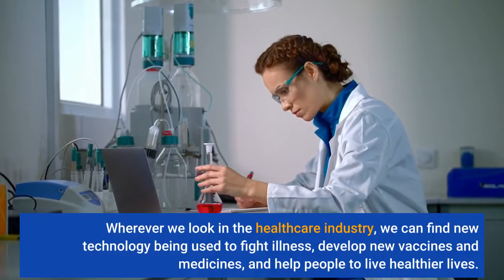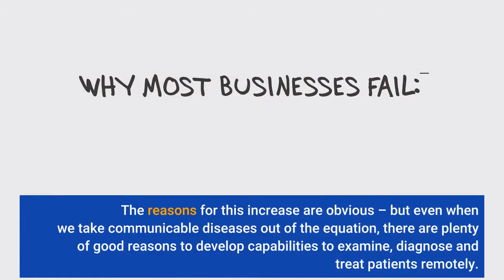The Five Biggest Healthcare Tech Trends In 2022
Wherever we look in the healthcare industry, we can find new technology being used to fight illness, develop new vaccines and medicines, and help people to live healthier lives. Over the last two years, many tech companies have focused on applying their expertise to solve problems caused by the global pandemic. At the same time, many healthcare companies that would not necessarily have traditionally been considered tech companies have turned their attention to technology and its potential to transform the delivery of their products and services. It's clear that the pandemic has accelerated the digitization of the healthcare industry. According to the HIMSS Future of Healthcare Report, 80% of healthcare providers plan to increase investment in technology and digital solutions over the next five years. We will continue to see growth in areas including telemedicine, personalized medicine, genomics, and wearables, with organizers leveraging artificial intelligence (AI), cloud computing, extender reality (XR), and the internet of things (IoT) to develop and deliver new treatments and services. So here are my predictions for the five biggest trends that will impact the healthcare industry over the next 12 months:Remote healthcare and telemedicineDuring the first months of the pandemic, the percentage of healthcare consultations that were carried out remotely shot up from 0.1% to 43.5%. Analysts at Deloitte say that most of us are happy with this and will continue to use virtual visits. The reasons for this increase are obvious – but even when we take communicable diseases out of the equation, there are plenty of good reasons to develop capabilities to examine, diagnose and treat patients remotely. In remote regions and places where there are shortages of doctors (such as China and India) this trend has the potential to save lives by dramatically expanding access to medical treatment. To deliver this, new generation wearable technologies are equipped with heart rate, stress, and blood oxygen detectors, enabling healthcare professionals to accurately monitor vital signs in real-time. The pandemic has even seen the establishment of “virtual hospital wards” where centralized communication infrastructure is used to oversee the treatment of numerous patients, all in their homes. An advanced form of this idea can be seen in the “Virtual ER” pilot under development at the Pennsylvania Center for Emergency Medicine. In 2022 it’s likely we will see methods developed during the pandemic to deal with patients safely and remotely expanded into other areas of healthcare, such as mental health and the provision of ongoing follow-up care for patients recovering from operations and major illness. Robots and the IoT are integral to this trend, and smart technology (machine learning) will alert professionals when sensors detect that intervention is needed or cameras spot that an elderly person has had a fall in their home.